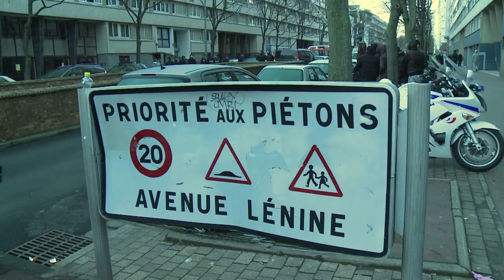Incêndio mata cinco em prédio de Paris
Um incêndio em um prédio nos arredores de Paris deixou cinco mortos, entre eles uma criança, nesta quarta-feira. O motivo do fogo está sendo investigado.